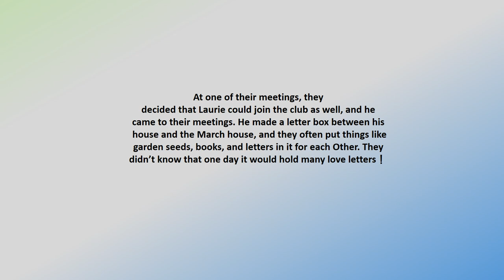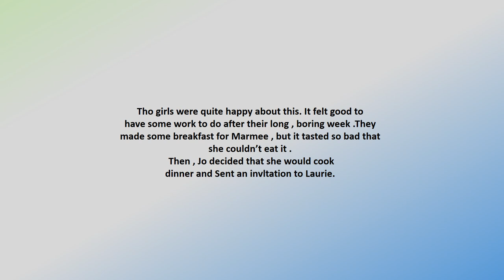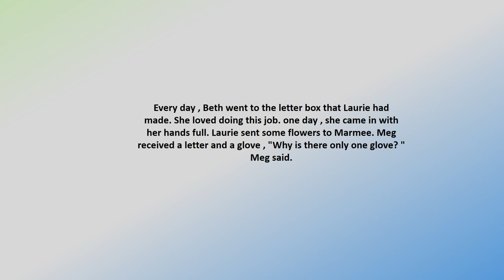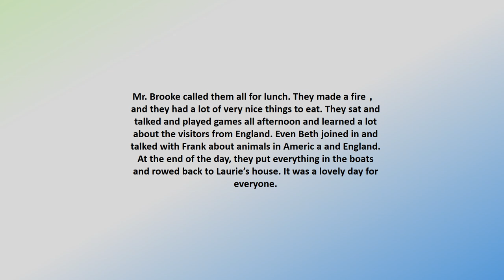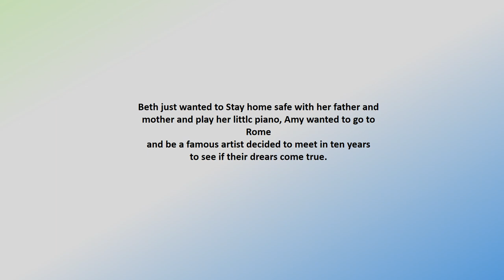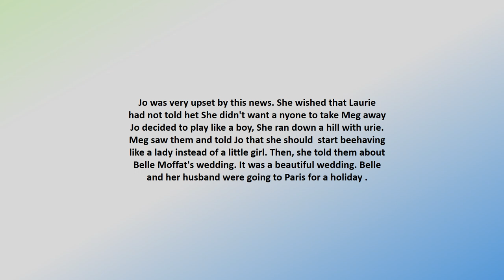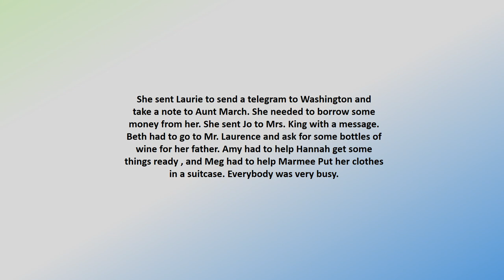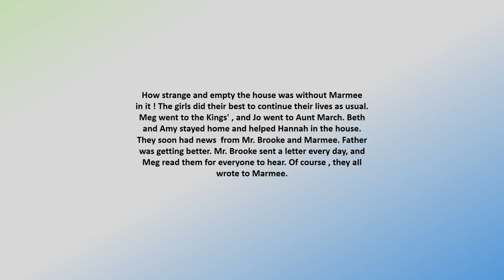Little women （4）and English Listening Level 2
Little women (4) ★ Learn English Through Story ★  English Listening Level 2